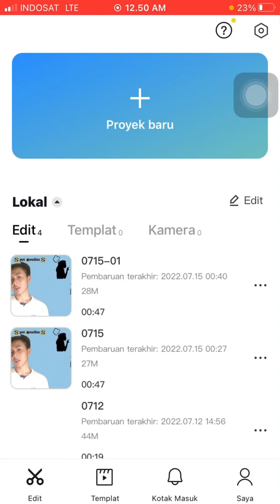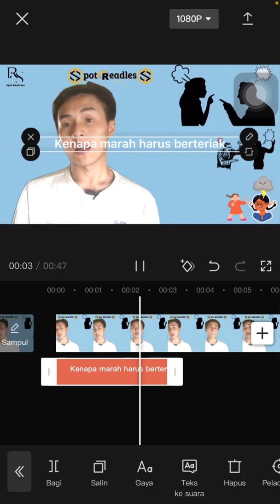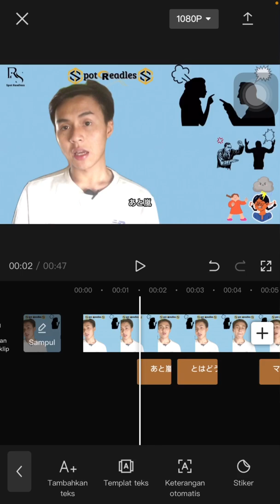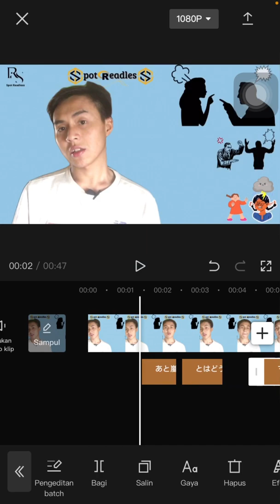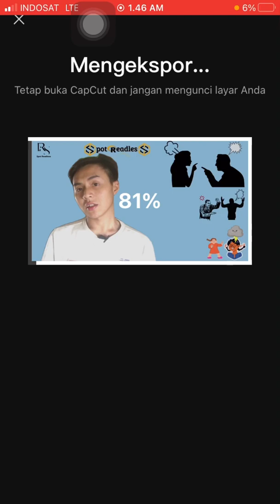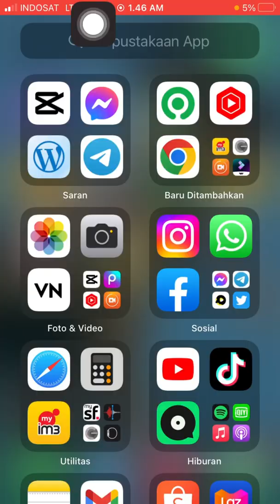Buat Subtitle Video Secara Otomatis Hanya Pakai App Ini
Buat subtitle video secara otomatis, bisa kita pakai salah satunya App Capcut, Capcut ini manfaatnya salah satunya juga yaitu, bisa membuat subtitle secara otomatis, tidak perlu lagi kita repot-repot untuk edit subtitle video secara manual, kata per kata kata, kalimat per kalimat, yang menurut saya bisa memakan waktu.

Oh iyaa ada kata saya yang salah saat saya ucap “kita akan memakai subtitle secara manual, menit 02:27 sebelum adanya tanda panah merah dibawah keterangan teks” Maksudnya adalah “kita akan memakai subtitle secara otomatis”

Terimakasih buat kalian yang sudah nonton video kami, sampai jumpa di video selanjutnya…